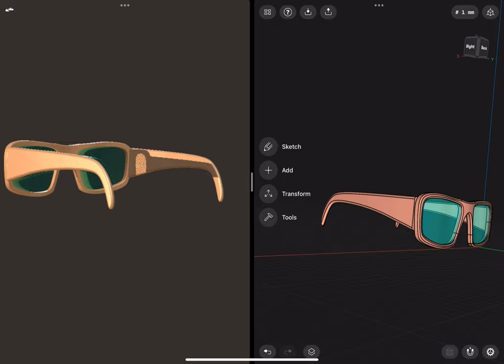Sunglasses - Shapr3D and Nomad Sculpt Practice